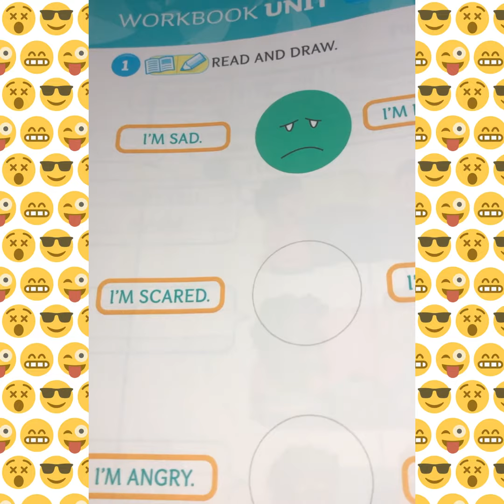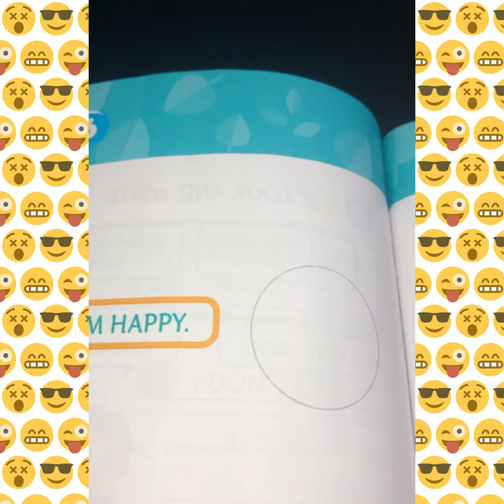Cnec Home learning turma do 2• Ano